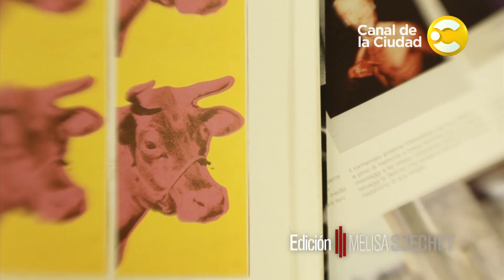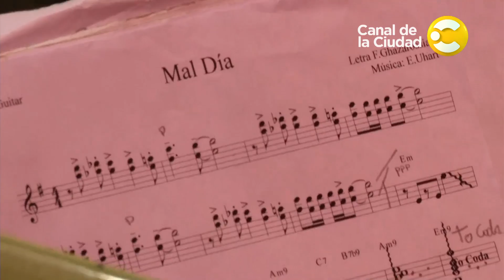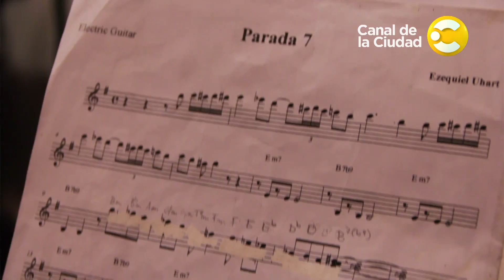Ezequiel Uhart Quinteto en Estudio Urbano - programa 7